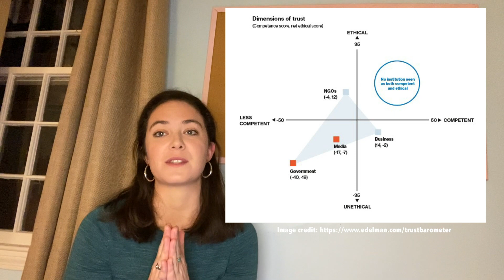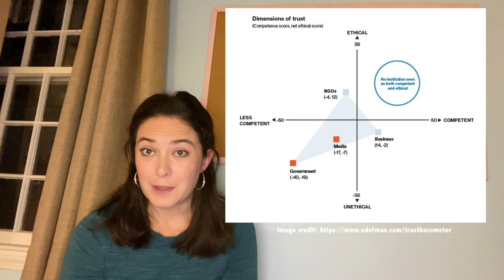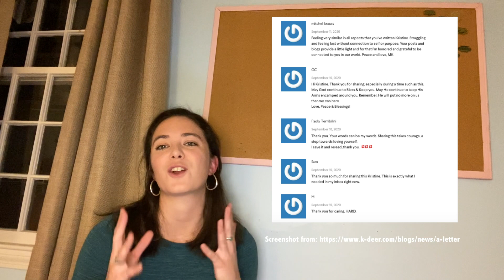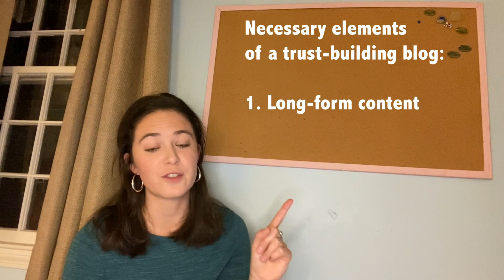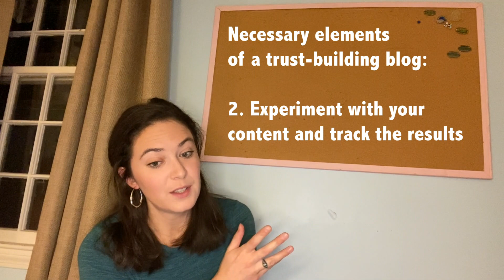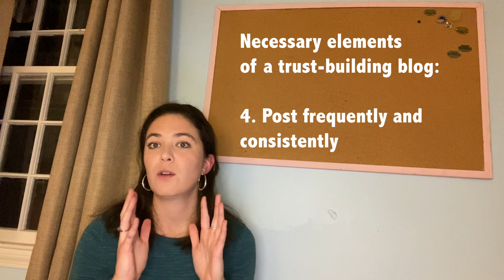How a Blog Can Build Trust in Your Business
Today’s consumers have seen it all and they need more than your guarantee before they pull out their wallet. In this video, I talk about the importance of trust today, why a blog is a great way to build trust in your business, and 4 necessary elements of a trust-building blog.

For tips to optimize your blog content download my FREE PDF copywriting checklist. Featuring 20+ tips for before, during, and after you write